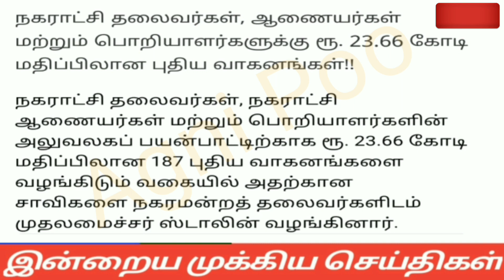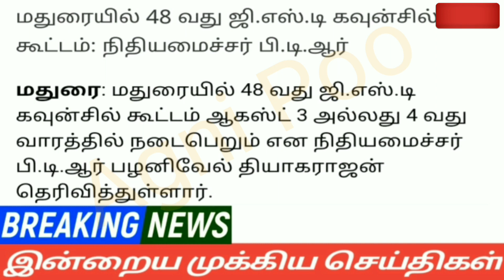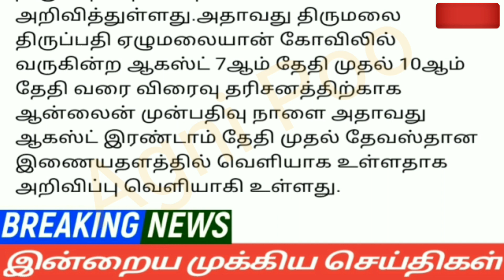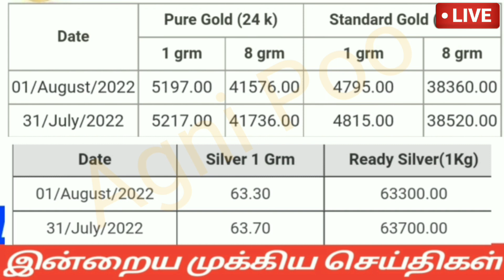காலை 10மணி செய்திகள்|02-08-2022|Today Morning headlines News | Mukkiya seithigal | முக்கிய செய்திகள்